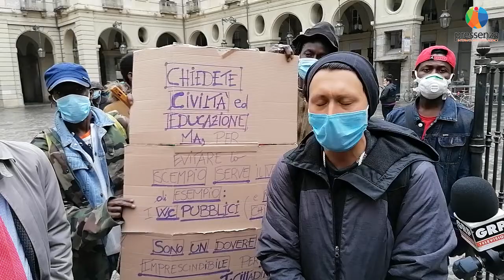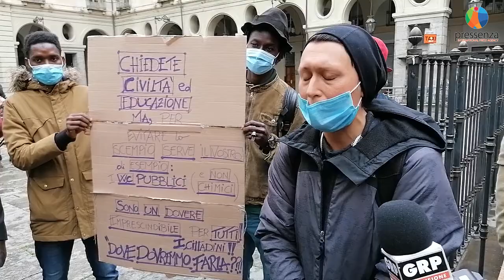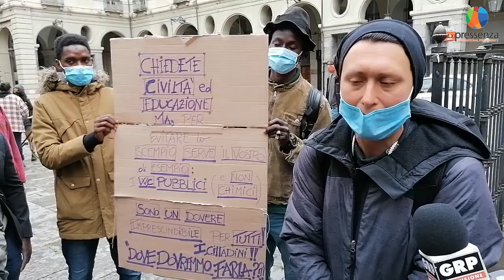Senza Fissa Dimora: "Il Comune ha rifiutato qualunque interlocuzione" - Clip 2